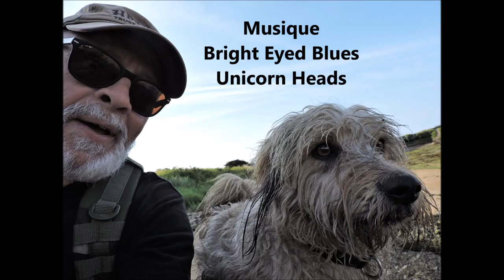Un Ami Formidable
Simba venait voir mon amie Huguette tous les matins, pour venir chercher son morceau de fromage.
Un beau matin, il décida de prendre le même sentier côtier que moi et ne me quitta plus pendant 1 mois.
Il me fallait poursuivre ma route, sans lui, car il appartenait à François.
Huguette lui fit comprendre que je n'étais plus là, en lui montrant ma chambre vide, le matin de mon départ, car il attendait devant ma porte.
Nous nous reverrons un jour ou l'autre, Mon Cher Ami Simba.
Tu m'as donné bien plus de bonheur que les humains, parce que tu ne triches pas... Et pis c'est tout !